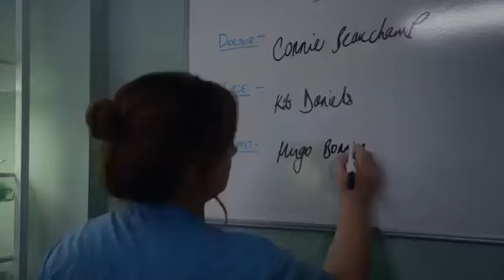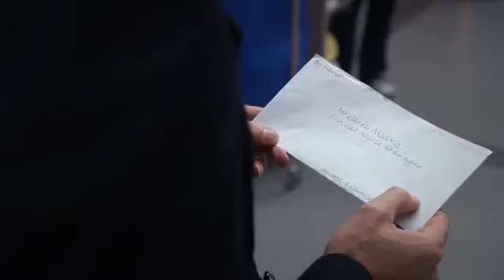Casualty - Series 31 Episode 31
Connie is faced with a tough decision when Hugo's dad delivers some shocking news. David faces a difficult first day back after his breakdown. Aired, 08/04/2017 My Twitter:

Jez's promiscuity lands him in hot water, as Cal rallies the team to take on Sam. Aired, 15/04/2017 My Twitter: Facebook Group -

Rita is horrified when Mark Ritchie is admitted after he and his eighteen year-old girlfriend, Fiona, are involved in a car crash. Realising that Fiona is the same girl Mark groomed when she.

Events with the Ellissons spiral out of control, while Gemma faces the consequences of her actions. RIP Cal. Aired, 29/04/2017 My Twitter: No copyright infringem.